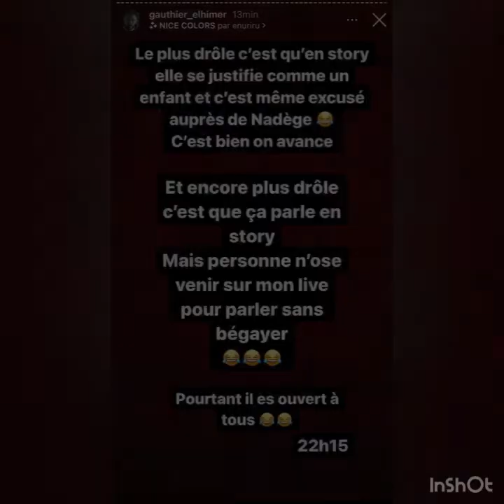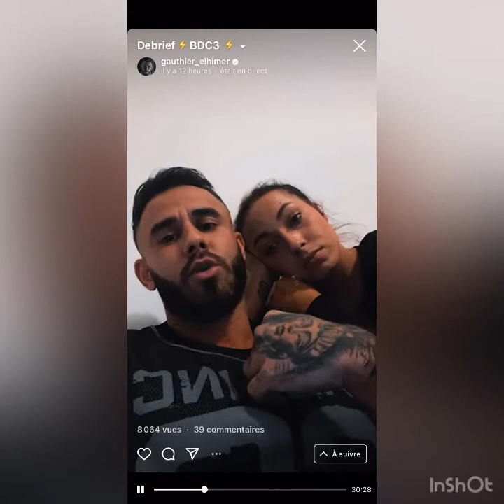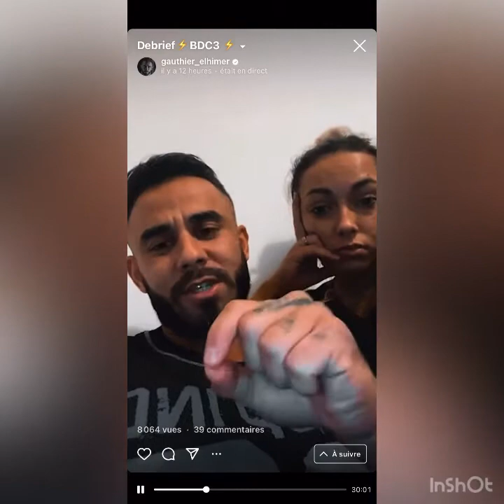CLASH - GAUTHIER EL HIMER EXTERMINE SARAH FRAISOU DANS SON LIVE ET ELLE TACLE LES SŒURS EL HIMER💥‼️